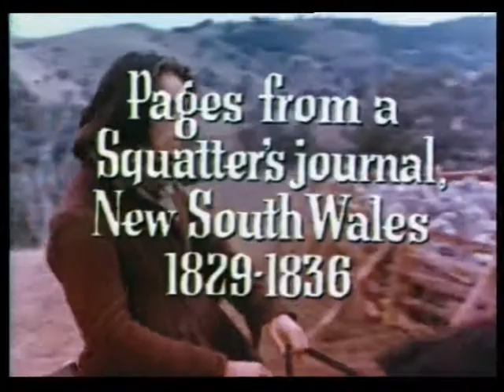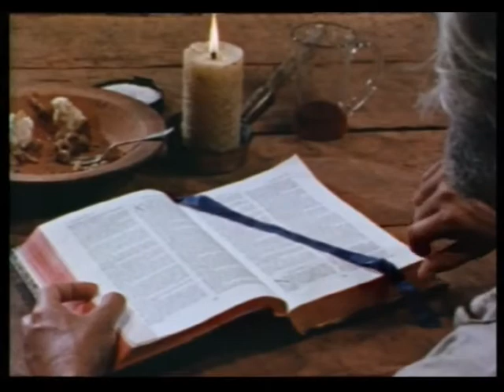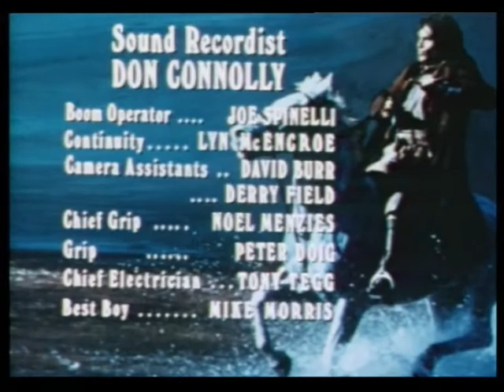Luke's Kingdom (1976-TV Miniseries) Ep. 6: A Woman Waiting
In New South Wales in the 1830s  convicts were granted "Tickets to  Leave" to find employment on their  own account. However one mistake,  the slightest misdemeanor, and the  ticket could be withdrawn.

LUKE'S KINGDOM: 6. A Woman  Waiting (1975) Director: Peter  Hammond. Cast: Oliver Tobias,  James Condon, Elizabeth Crosby,  Gerard Maguire, David Baxter,  Helen Morse, Bettina Kenter, Joseph  Furst, Edmund Pegge, Shirley  Cameron, Victoria Anoux, Willie  Fennell, Les Foxcroft, Redmond  Phillips, Bill Hunter, Bernadette  Hughson, Herbert Nelson, Robert  McDarra, Bryan Niland, Tommy  Dysart, Alan Tobin, John Campbell,  Herb Nelson, Frank Lennon, Paddy  Madden, Roy Harries-Jones, Dick  Clappin, Nick Reynolds.